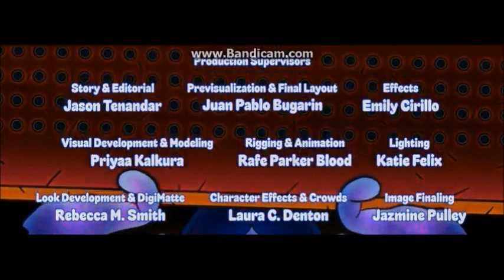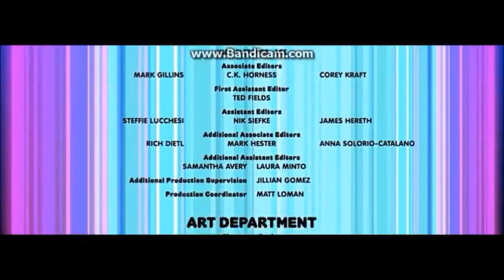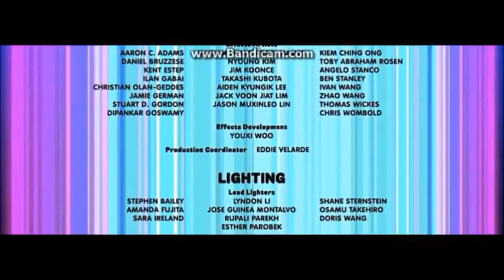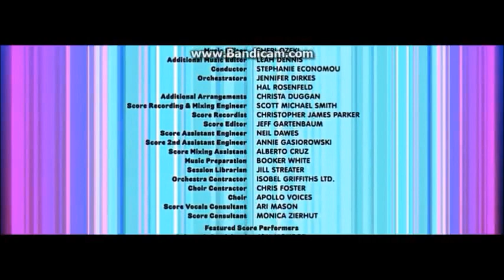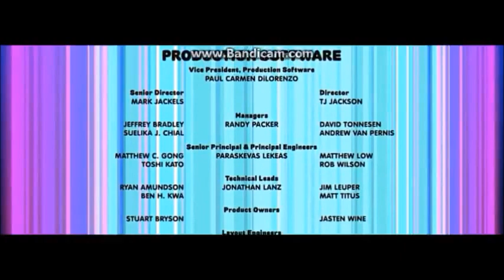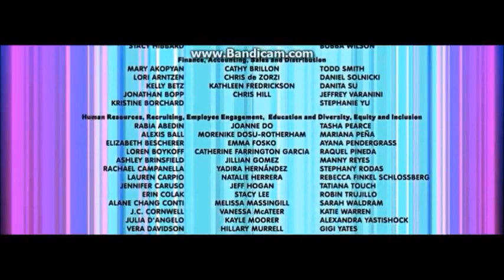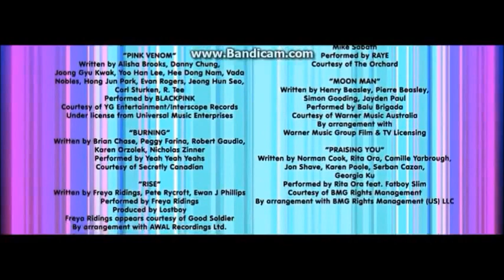Ruby Gillman Teenage Kraken And Dragnet Part 7